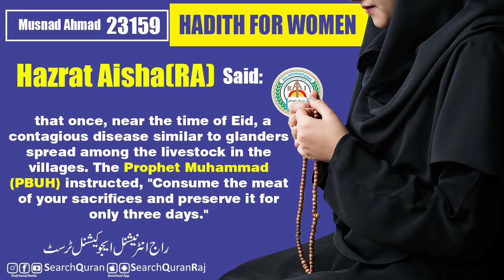Musnad Ahmed Hadith No 23159 English